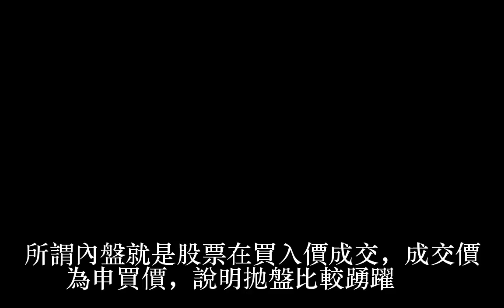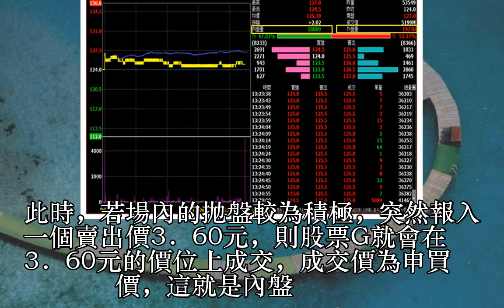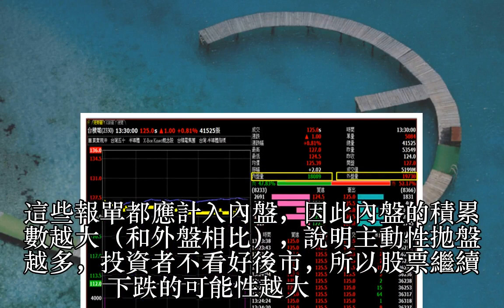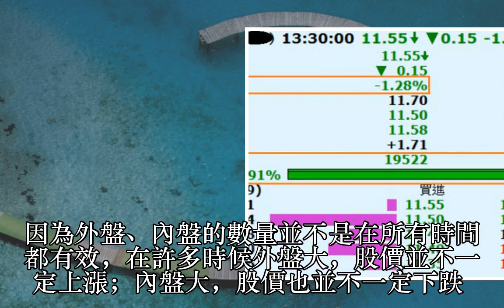內盤是什麼？內盤怎麼看？